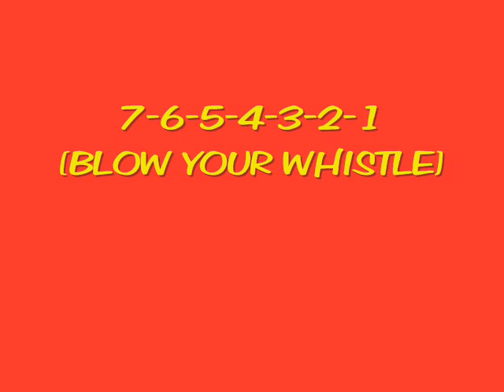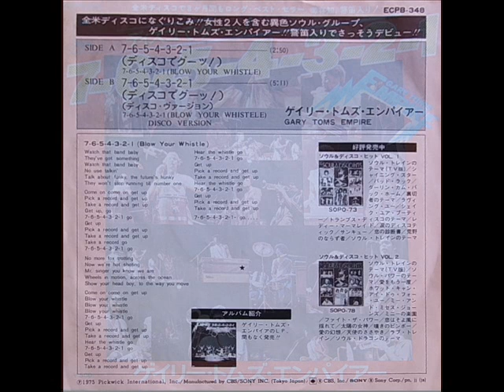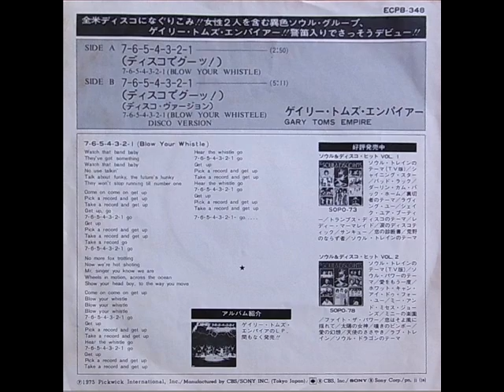7-6-5-4-3-2-1 (BLOW YOUR WHISTLE) GARY TOMS EMPIRE